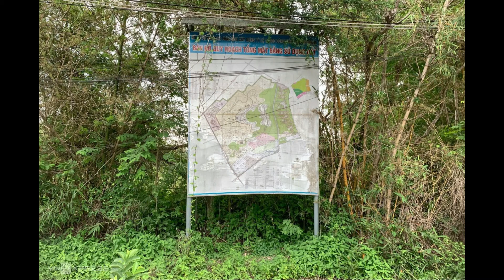393. Hiện trạng các dự án 'treo' 20 năm khu Tây Bắc TP HCM.